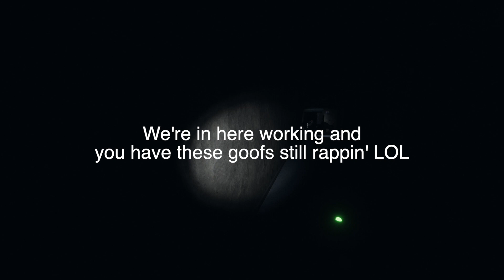Phasmophobia: Rap Battlin' Ghosts!